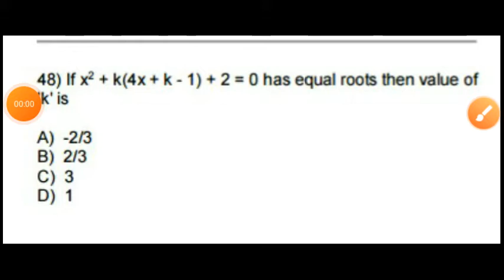If x2 + k(4x + k - 1) + 2 = 0 has equal roots then value of 'k' is